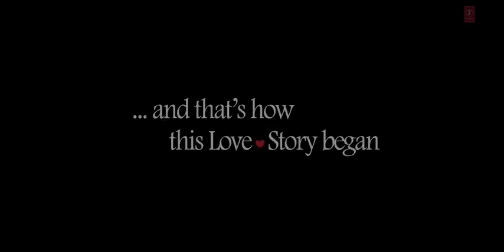VASTEY Hindi song # most popular song # (*_*)❤️🌹💐😂🤣 Hindi song sung by dhboni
published on Jan 13 on the most popular song ❤️🧡😘😍
 singer dhboni on vastey song